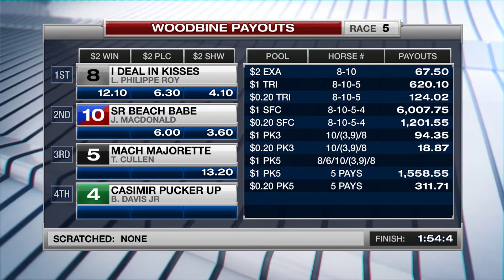Woodbine, Sbred, Feb. 16, 2017 Race 5